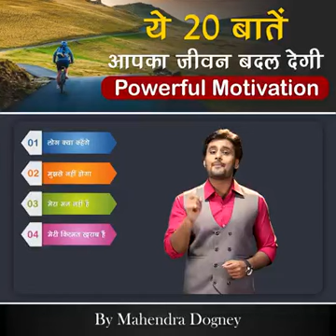powerful motivation 04